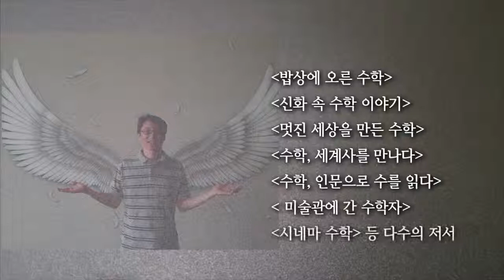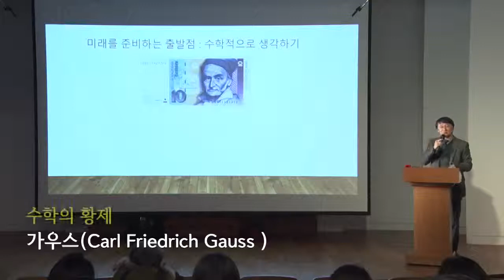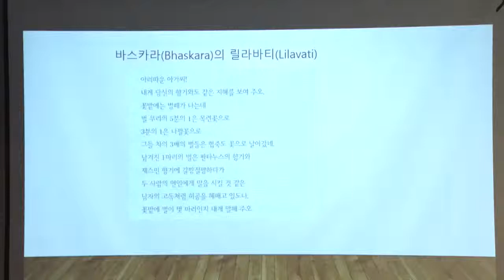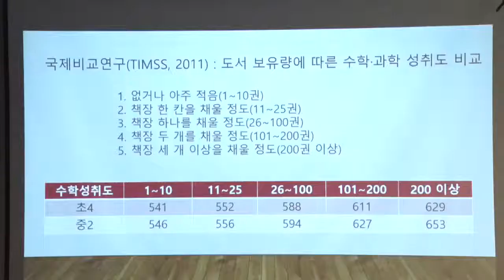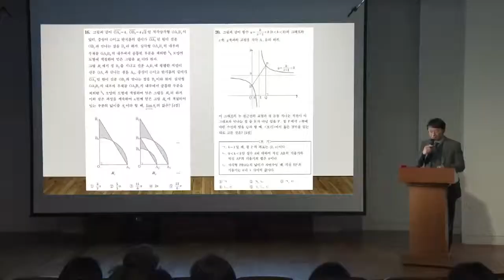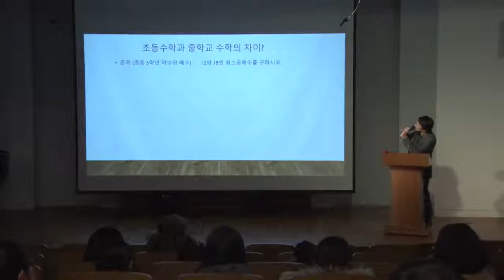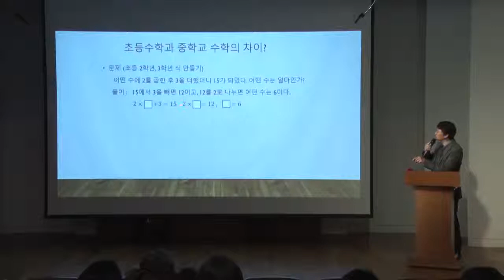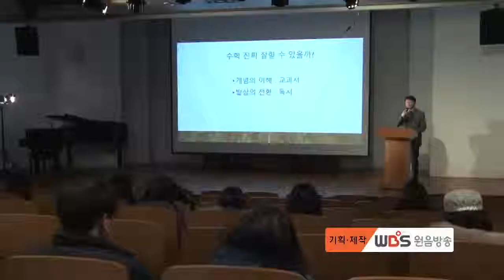18회 수학 이렇게 하면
수학을 잘 하려면 어떤 능력이 필요할까? 창의적이고 자기 주도적인 학습법으로 문제를 추상화 능력을 배양하는 것이 필요하고 독서를 통해 문제 이해력을 키우는 것이 좋다는 내용의 강연